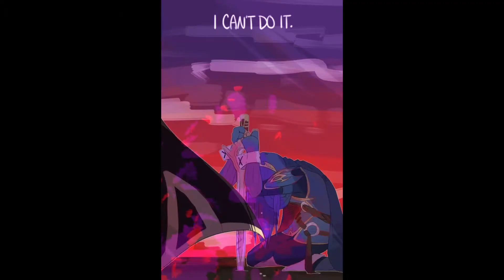Fire Emblem tribute: circles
song: circles

todas las imágenes mostradas le pertenecen a sus propios creadores
all images shown belong to their own creators